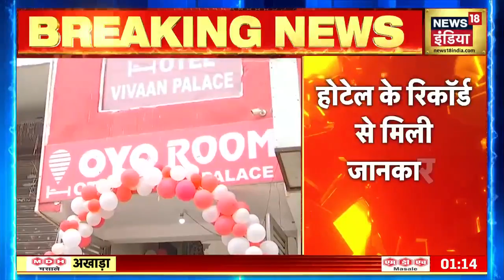Breaking News: Kanjhawala Case में बड़ा पर्दाफ़ाश, निधि ने कराई थी Hotel की बुकिंग | Hindi News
Breaking News: Kanjhawala Case में एक और पर्दाफ़ाश हुआ है कि जिस Hotel में कमरा नम्बर 104 बुक कराया गया था वो अंजलि ने नहीं बल्कि निधि ने बुक कराया था। अंजलि के परिवार ने भी ये बताया था कि निधि के कहने पर अंजलि वहां गई थी। होटेल में जो बुकिंग हुई है वो भी निधि के नाम से हुई है। Delhi Police के Hotel के रजिस्टर से ये जानकारी मिली है।